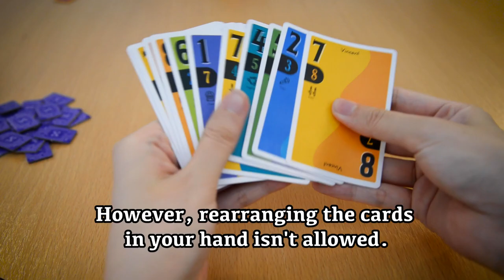【🐽Oink Games】 Scout - English Trailer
Nominated for "Spiel des Jahres!"
SCOUT for the show!

You have suddenly been appointed as the leader of a circus. Using the members of your circus you must put together a show that will beat out your rivals. Everyone on your team has a specific role. To fill in the gaps on your team, try to scout members away from other circus groups! With the addition of just one extra person you may set off an incredible chain reaction that helps you create a show that no other circus will be able to surpass. Will you battle with your current members? Or will you wait it out and try to recruit different ones? You will feel amazing when you make the right choices in this speedy card game!

2-5 Players
Play Time: About 20 min
Ages 9+
SCOUT
45 Cards / 23 Scout Chips / 30 Score Chips / 5 Scout & Show Chips / Starting Player Marker / Game Manual (EN/ES/DE/FR)